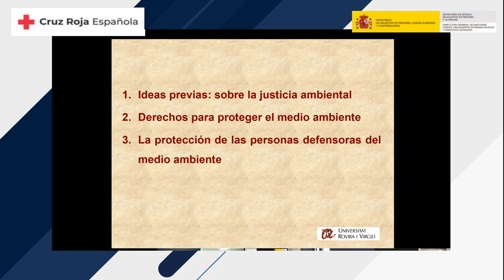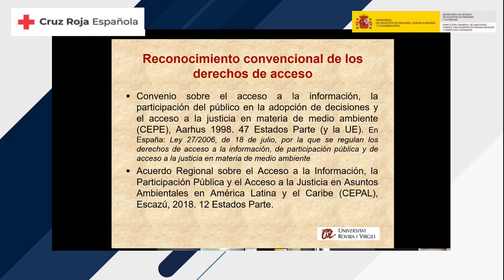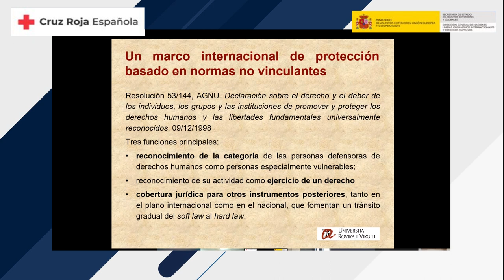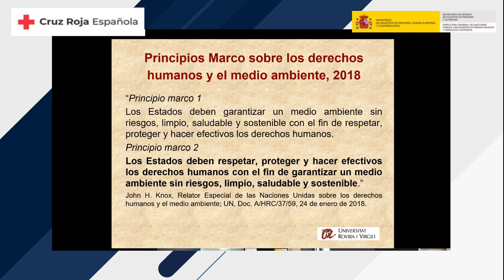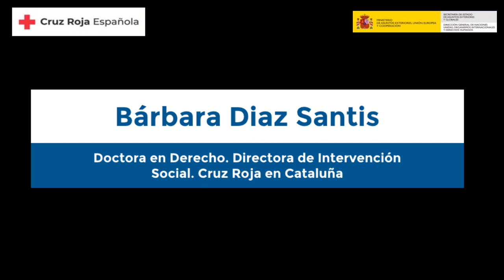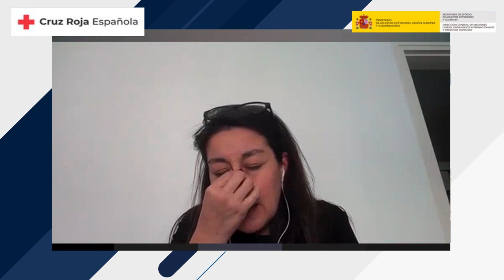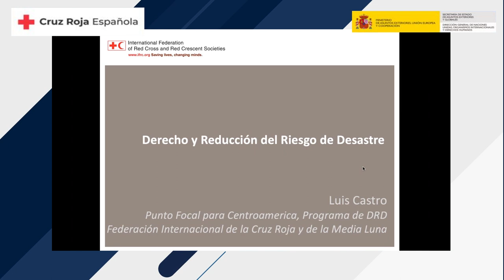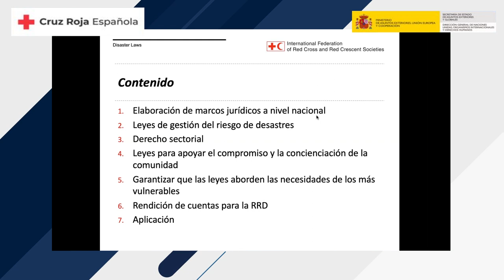Seminario: La protección del medio ambiente